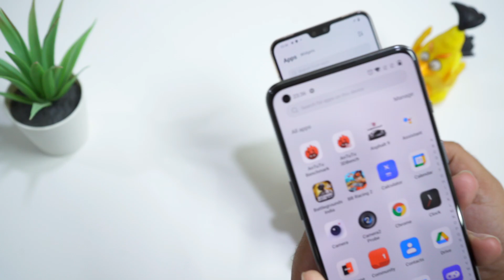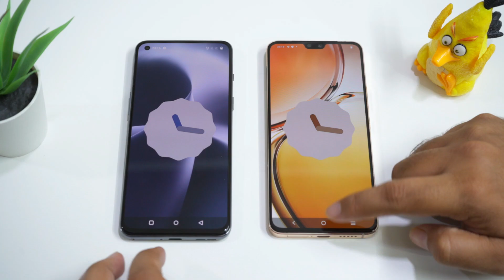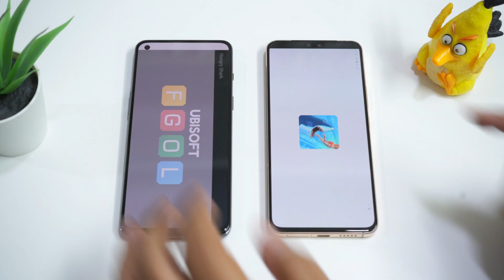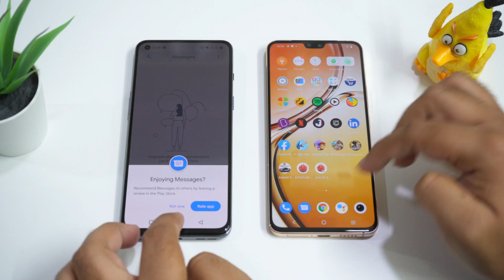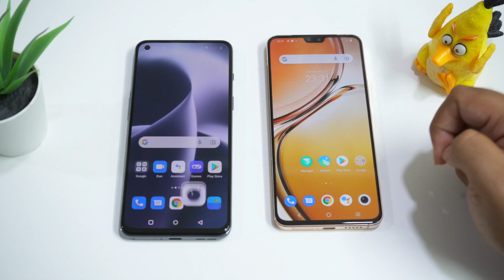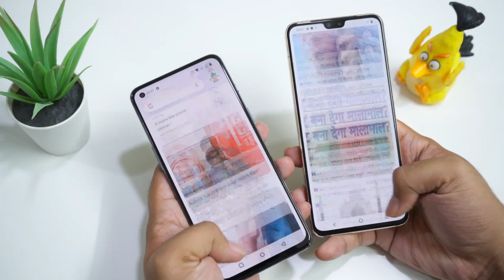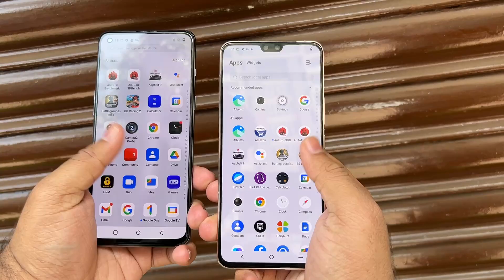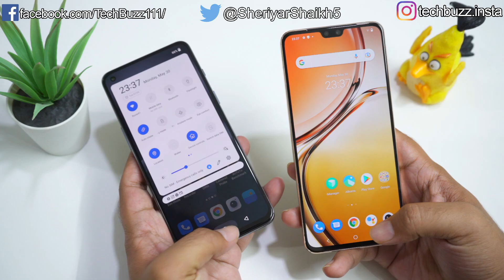OnePlus Nord 2T Vs Vivo V23 Comparison | Dimensity 1300 Vs Dimensity 920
A Detailed Comparison between the latest premium midranger phone from OnePlus, OnePlus Nord 2T and Vivo V23, Speed Test, Benchmarks, Camera Test, Speaker Test, Display Test, Gaming Test and Features. OnePlus Nord 2T has Mediatek Dimensity 1300 Chipset whereas Vivo V23 has Mediatek Dimensity 920 Chipset. So What so you guys think, which is a better phone under Rs.30,000? Watch the video to find out. Should You Upgrade?

OnePlus Nord 2T Vs Vivo V23 Full Comparison
OnePlus Nord 2T Vs Vivo V23 Speed Test
OnePlus Nord 2T Speed Test
Vivo V23 Speed Test
OnePlus Nord 2T Gaming Test

My Gears
Camera - Sony Alpha A7 Mark III